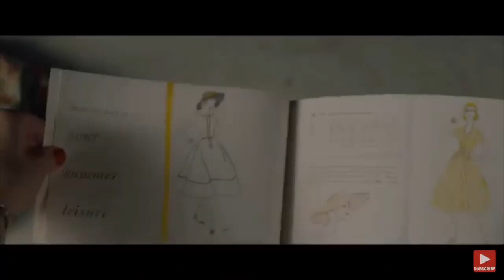Royal Academy of Music Scene